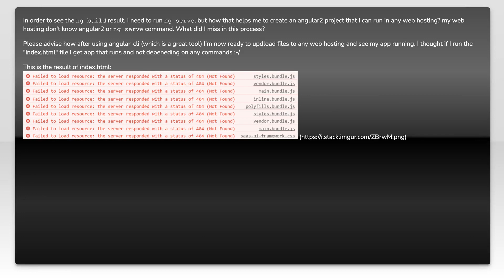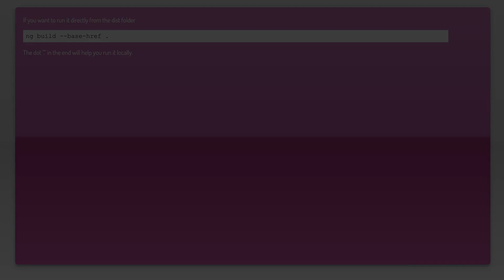How to use /dist folder files created by angular-cli ng build command to create an app that can ...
angular: How to use /dist folder files created by angular-cli ng build command to create an app that can be run by itself?

Related to: angular, angular-cli